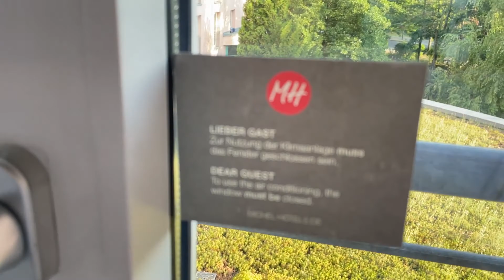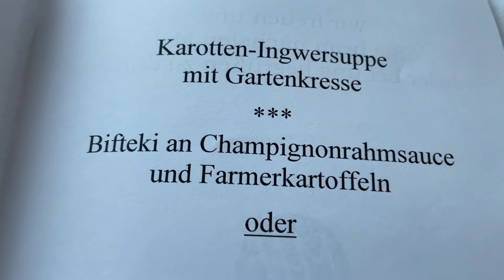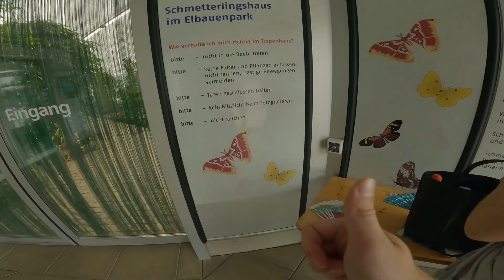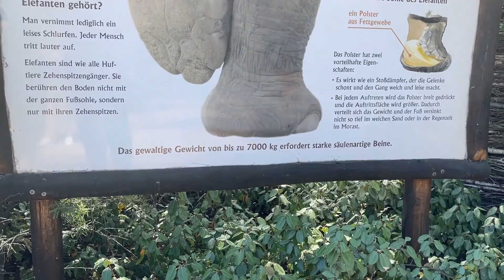Magdeburg VLOG😱🤗😂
Wir hoffen euch hat unser Video gefallen, lasst gerne ein ABO und LIKE da :) euch noch einen wunderschönen Tag 😘

Neue Videos kommen regelmäßig Freitags um 13 Uhr😉